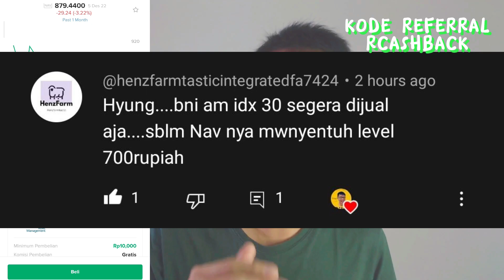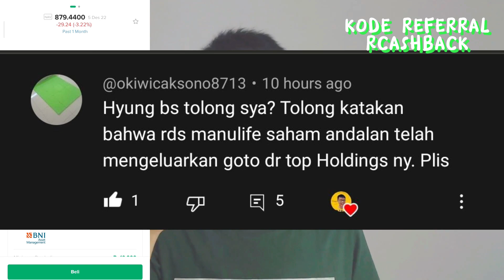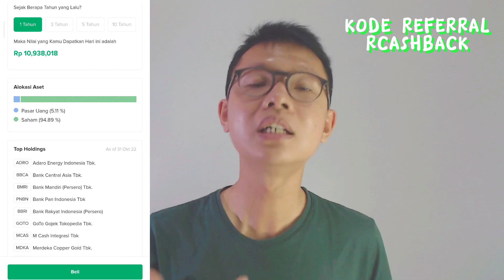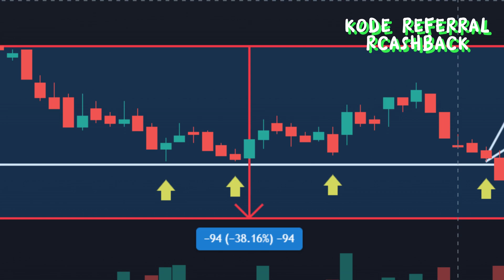Saham GOTO Turun Terus!! Ini DAMPAKNYA!!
Hola manteman,,

Rupanay penurunan saham GOTO tidak hanya merugikan para investornya saja melainka.

Mohon supportnya dengan:

Traktir saya minum agar terus dapat komat kamit tanpa henti :D